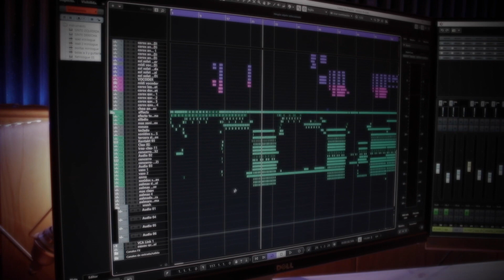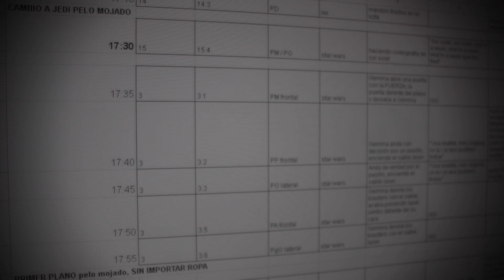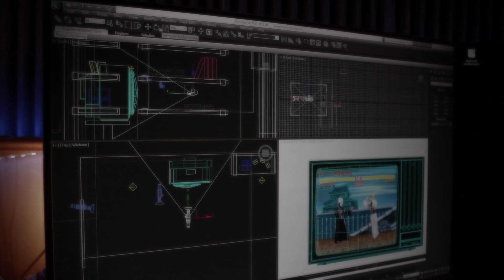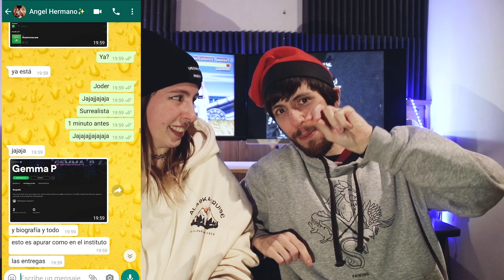¿CÓMO CREAR UN PROYECTO MUSICAL DESDE 0? (Storytime)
Hola! ❤ Como sabéis acabamos de sacar single, os explicamos un poco el proceso y os dejamos aquí EL VIDEOCLIP DE AVENTURES.EXE :